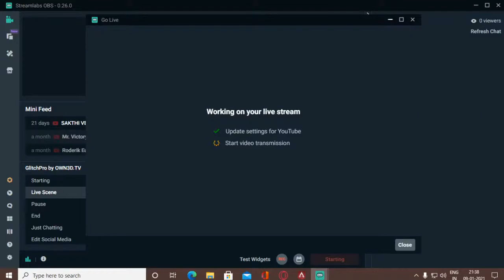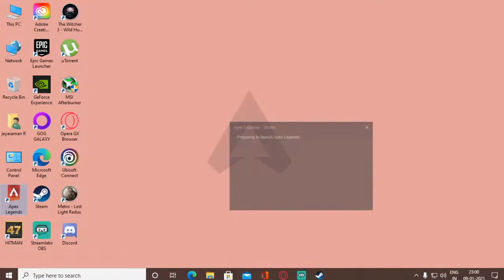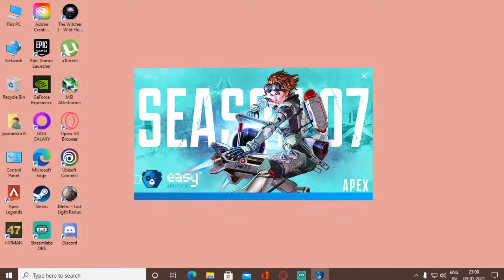🔴Apex legends live#exegamers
Apex Legends is a free-to-play first-person shooter battle royale game developed by Respawn Entertainment and published by Electronic Arts. It was released for Microsoft Windows, PlayStation 4, and Xbox One on February 4, 2019, without any prior announcement or marketing. A Nintendo Switch version is planned for release in late 2020, along with cross-platform play between all supported platforms.

                 UPI ID:heartbrokenjr7@okhdfcbank
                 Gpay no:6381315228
Pc Specs🔧
CPU:Fx 8350 overclocked (4.2ghz)
GPU:Zotac GTX 1660
Ram:16 gb 1600mhz(8x2)
Mobo:Msi 970 Gaming